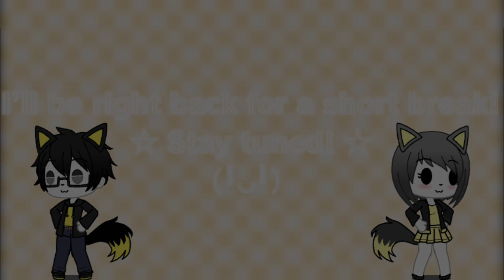UwU Streamtracks 2 - Break Time BGM1 (Soundtrap Soundfont | Music Box Cover)